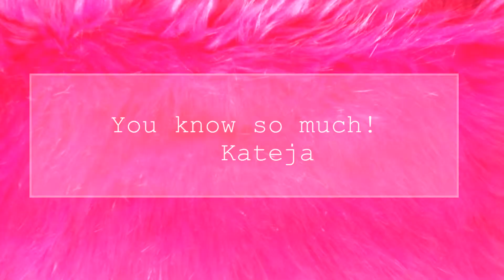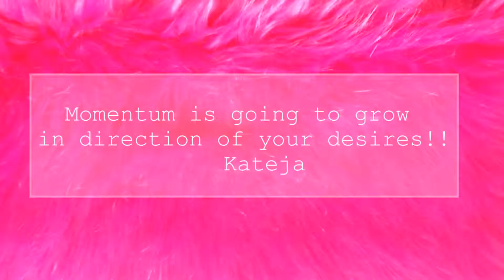❤️ Listen to your heart! ❤️ Trust!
How are you doing today? How is your world doing?

I feel that I want to, I’m willing to, I want to thrive! We are going to talk about it today!

Do you trust your life? Today? You don’t have to trust yourself. The Universe has the bigger picture, a tapestry, a masterpiece – and you are part of it, too!

We are only humans. We did hundreds and hundreds stupid mistakes. We needed them all. Because now we really now, what we want. Or we know even more, what we want.

We have to trust the Universe, because Universe is Love.

All is happening for us.

Everything that is happening is happening out of love. Can you trust the Universe today? You should. Nature is blooming. Nature in you want to blossom. Love inside you wants to be expressed. Allow it today a little bit more.

Are you happy? Are you being fulfilled? Are you being, who you truly are?

Today is your day that you can truly express who you are. And be in this beautiful moment.
Live your life the best way that you can.

Be kind (not only to others, to yourself too)!

What brings you joy?

Ly♥
Kateja